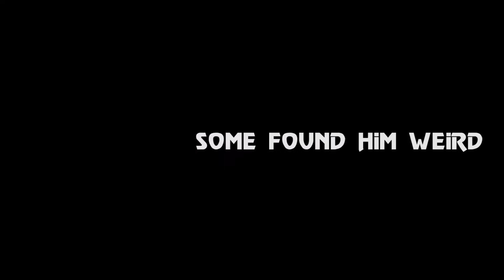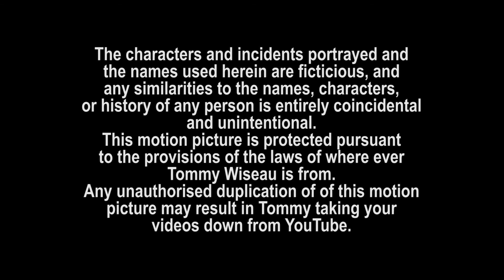Man in the Room trailer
This is a trailer I made for my editing module for University using footage from The Room in the style of the Man on the Moon trailer.